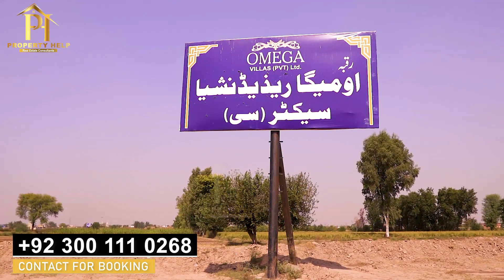Omega Residencia Lahore Sector C Development Work Start | Good News For Investors | Property Help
Good News
Sector C Development is start now.
𝐎𝐦𝐞𝐠𝐚 𝐑𝐞𝐬𝐢𝐝𝐞𝐧𝐜𝐢𝐚 𝐋𝐚𝐡𝐨𝐫𝐞 A Project of 𝐎𝐦𝐞𝐠𝐚𝐯𝐢𝐥𝐥𝐚𝐬 𝐏𝐕𝐓.𝐋𝐓𝐃. is the best place with an 𝐢𝐝𝐞𝐚𝐥 𝐥𝐨𝐜𝐚𝐭𝐢𝐨𝐧 and A few seconds Drive from Motorway Faizpur Interchange.

Booking starts from
177,000/-
Monthly starts from
6500/-